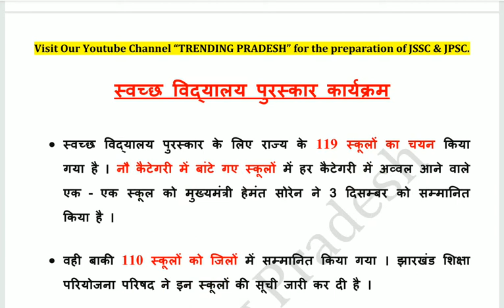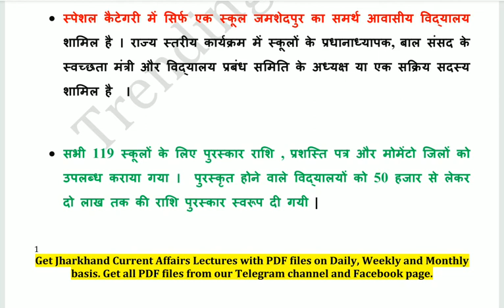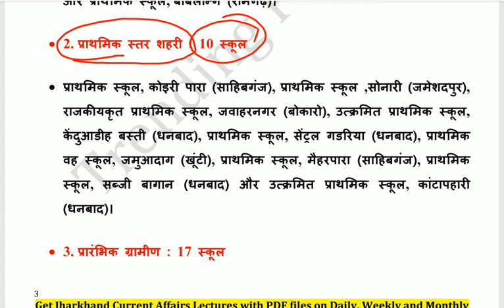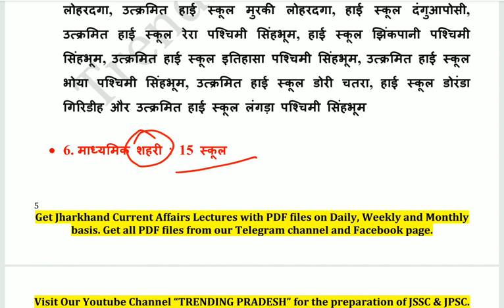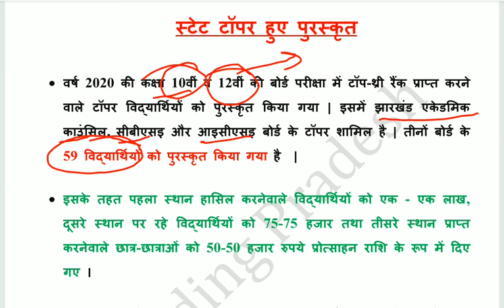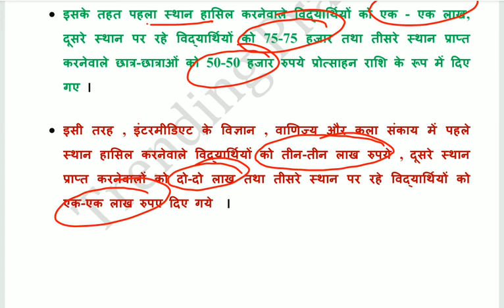Jharkhand Students Prize | Swachh Vidyalay | State Toppers | Akanksha 40 Students |JSSC CGL | JPSC